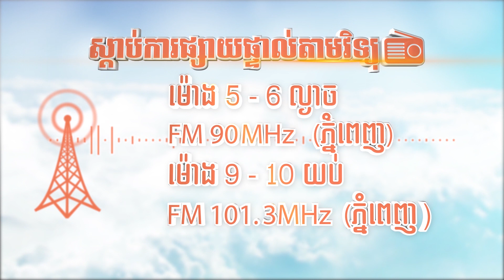ជម្ងឺដែលមនុស្សចាស់ប្រឈម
សម្រាប់លោកអ្នកចង់បានសុខភាពល្អ និងប្រឹក្សាជំងឺផ្សេងៗដូចជា
ក្រពះ,
ដុំសាច់ ដុំគីសស្បូន,
តម្រងនោម,
មហារីកមាត់ស្បូន,
លំពែង,
លើសឈាម,
សន្លាក់,
ជំងឺក្រពះ,
ជម្ងឺដំបៅក្រពះ ឬ រលាកក្រពះ,
ជំងឺទឹកនោមផ្អែម,
ជំងឺសន្លាក់,
សាច់ដុះក្នុងស្បូន,
រោគស្ត្រី,
ជំងឺប្រសៃប្រសាទ,
ជំងឺលើសឈាម ឬ សំពាធឈាមឡើងខ្ពស់,
ជំងឺស្រ្តូក ,
ដាច់សរសៃឈាម ឬ កកឈាមក្នុងខួរក្បាល នាំអោយស្លាប់មួយចំហៀងខ្លួន,
ជំងឺបេះដូង,
ជំងឺក្រិនថ្លើម ឬ ទាចទឹក,
ជំងឺរបេង,
ជម្ងឺរលាកស្រោមខួរក្បាល,
ជំងឺច្រាលទឹកអាស៊ីត,
ជំងឺរលាកក្រពះ​ & ដំបៅក្រពះ,
ជំងឺរលាកពោះវៀនរ៉ាំរ៉ៃ,
ជំងឺឬសដូងបាត,
បញ្ហាថ្លើម,
ជំងឺក្រួសក្នុងទឹកក្រមាត់,
ជំងឺរលាកលំពែង,
ជំងឺសន្លាក់ឆ្អឹង,
បញ្ហានៃអាការៈញ័រទ្រូង,
ជំងឺត្បៀតសរសៃឈាមជើង,
ជំងឺលើសឈាម,
ជំងឺទឹកនោមផ្អែម,
ជំងឺហឺត​ & រលាកទងសួត,
ជំងឺមហារីក,
ជម្ងឺ ដុំគីស,
ចំណេះដឹងទូទៅអំពីសុខភាព,
ក្រពះ,
ពោះវៀន,
ឬសដូងបាទ,
សួត,
ថ្លើម,
លំពែង,
បេះដូង,
លើសឈាម,
ស្លាប់មួយជំហៀងខ្លួន,
ប្រម៉ាត់,
តម្រងនោម,
ស្បូន,
សន្លាក់,
សរសៃ,
ឆ្អឹង,
ទឹកនោមផ្អែម,
ជាតិស្ករ៥០០,
ដំបៅជើង,
រលួយជើងដើរមិនរួច,
ជរាពាធ,
ម៉ាហូ,
ពង្រឹងប្រពន្ធ័ការពាររាងកាយ,
ផលិតផលជប៉ុនសុទ្ធ100%,
សរីរាង្គកាយរបស់មនុស្ស,
រដូវកាលថ្មីដ៏អស្ចារ្យពីម៉ាហូធីវី _MAHOTV
លោកអ្នកអាចទស្សនាកម្មវិធីម៉ាហូរក្សាសុខភាព
ដែលផ្សាយឡើងវិញម៉ោង9-10 យប់ជារៀងរាល់ថ្ងៃ
នៅលើផេកម៉ាហូធីវី (MAHOTV)
សម្រាប់ព័ត៍មានលម្អិត
mahotv tvmaho — at MAHO TV.